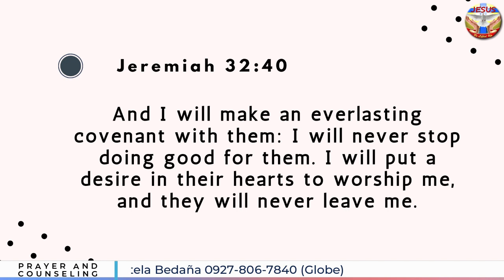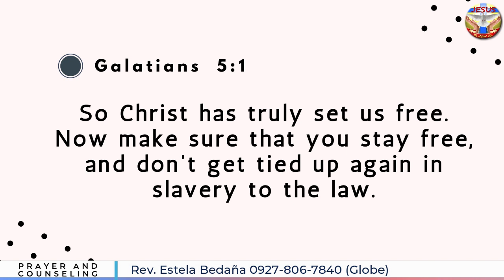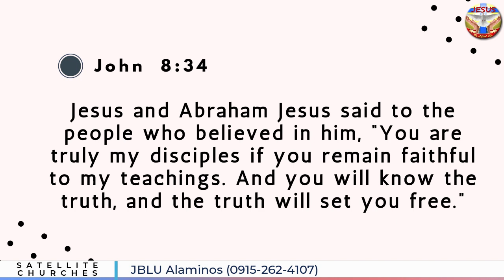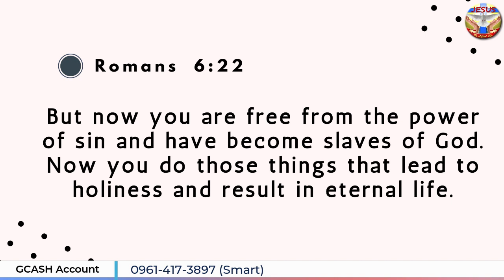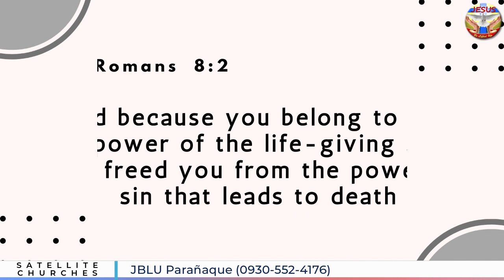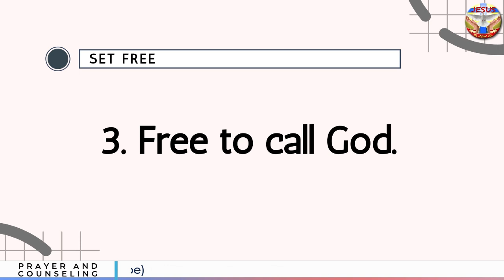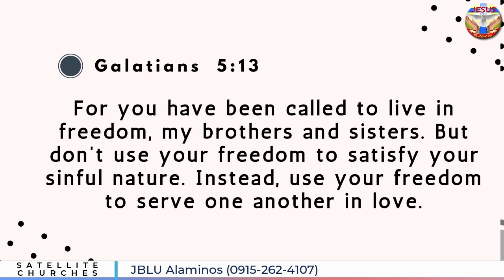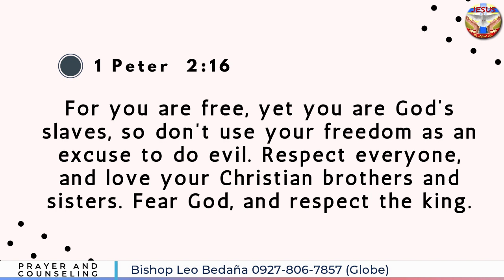Set Free | Tinig ng Pag-asa | June 16, 2022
Online Services (live via Facebook only)

Sunday Service
Sundays | 9:00am

Morning Devotion
Monday, Wednesday and Friday | 9:00am

Thanksgiving Worship
Monday | 7:00pm

Midweek Service
Wednesday | 7:00pm

Soaking
Friday | 7:00pm

Satellite Churches:

JBLU Bacoor, Cavite - Main Chapter